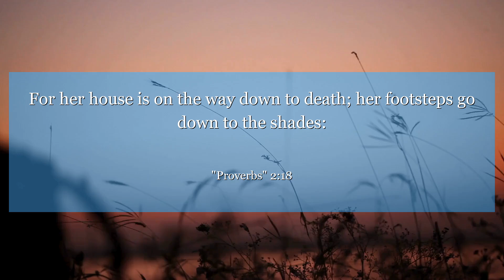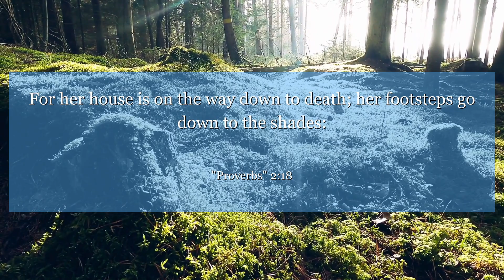Proverbs 2:18 For her house is on the way down to death; her footsteps go down to the shades:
Proverbs 2:18 reminds us to be cautious of those who lead us astray. In life, we must choose our companions wisely to stay on the right path.